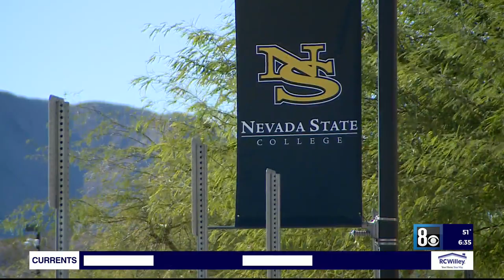As federal government takes aim at student loans, Nevada State College boasts affordability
The federal government is launching several proposals to tackle the student loan debt crisis